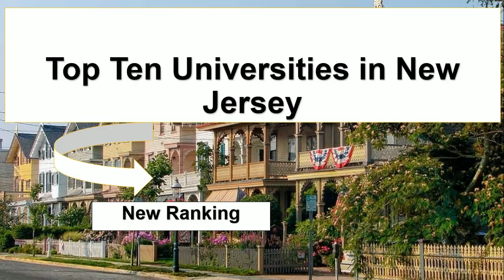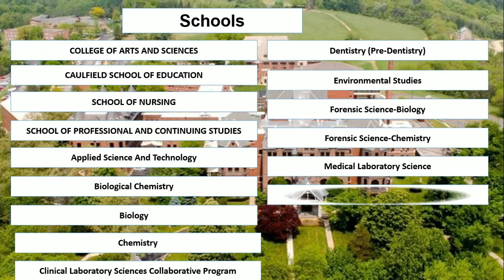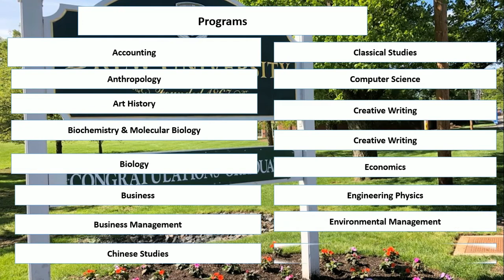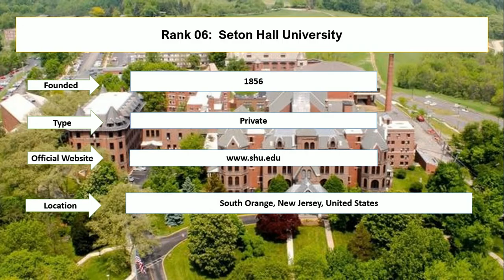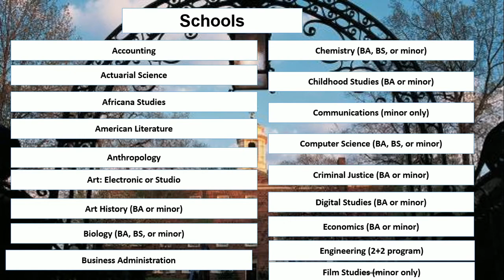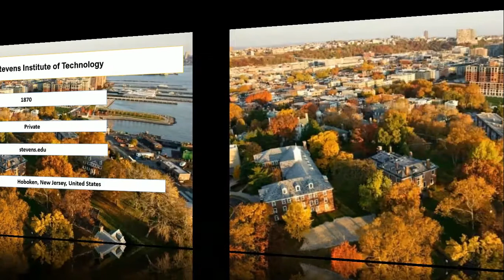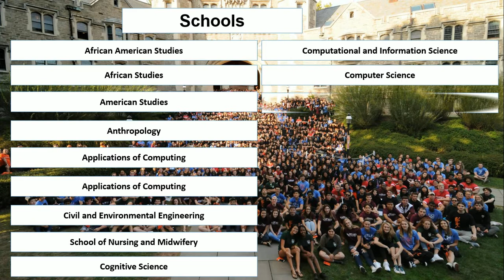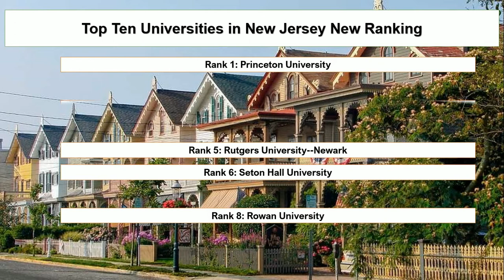Top Ten Universities in New Jersey New Ranking | New Jersey University World Ranking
Student career enlisted top ten universities in New Jersey. Princeton University and Stevens Institute of Technology are the best universities in new jersey for ms in computer science. Montclair State University amd New Jersey Institute of Technology are list as universities in new jersey for international students.

Rank 1: Princeton University
Rank 2: Rutgers University-New Brunswick
Rank 3: Stevens Institute of Technology
Rank 4: New Jersey Institute of Technology
Rank 5: Rutgers University--Newark
Rank 6: Seton Hall University
Rank 7: Montclair State University
Rank 8: Rowan University
Rank 9: Drew University
Rank 10: Saint Peter's University